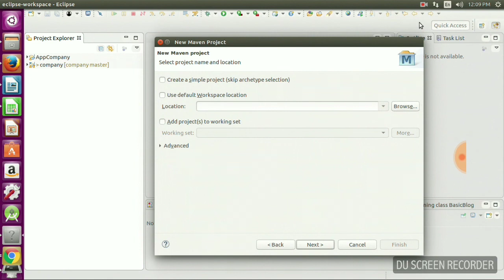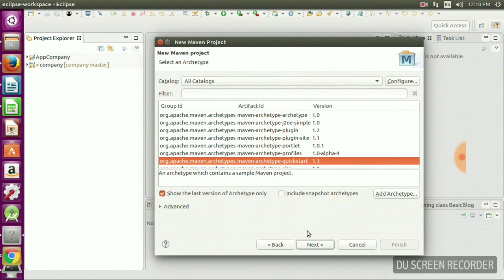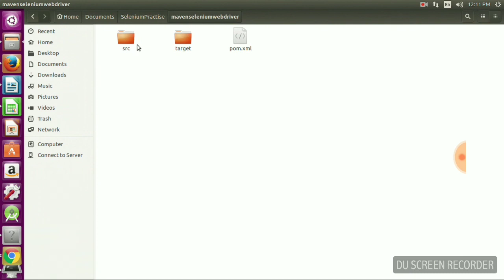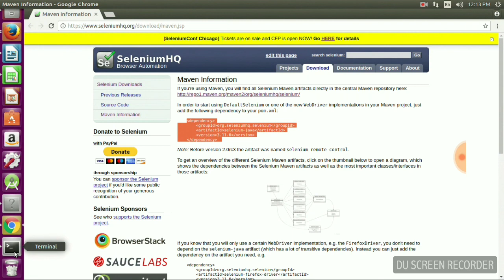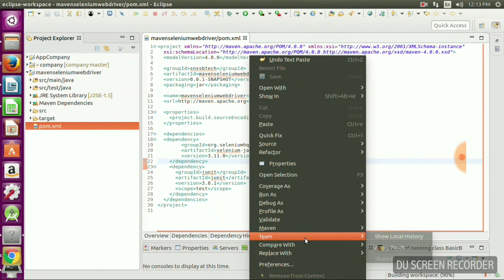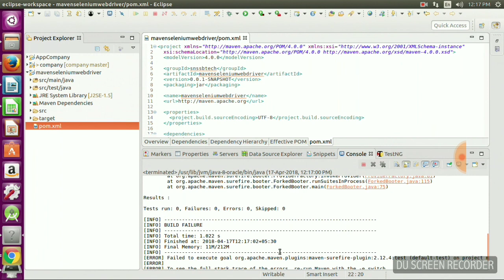How to Create Maven Project in eclipse and How to add SELENIUN 3.11 Dependency in pom.xml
How to Create a New Maven Project in Eclipse For SELENIUM WEBDRIVER

Create a New Maven Project in Eclipse
1) Open your eclipse and Go to
NEW-Project-Others

2.Select Maven Project and then Click on Next

3.Click on Browse button choose your Workspace.

4. Select the archetype for now just select the ‘maven-aechetype-quickstart‘ and
clickon Next.

5. Specify the Group Id & Artifact Id and click on Finish.

Remember -: artifactId‘ is your project name.

Selenium 3.11
Now Add dependency for latest selenium Webdriver to automate web application.
Go to site of seleniumhq.